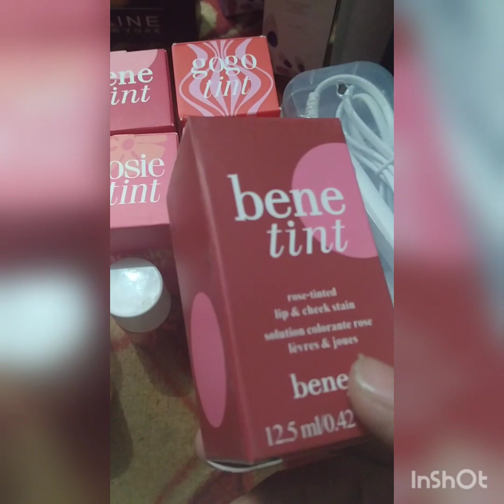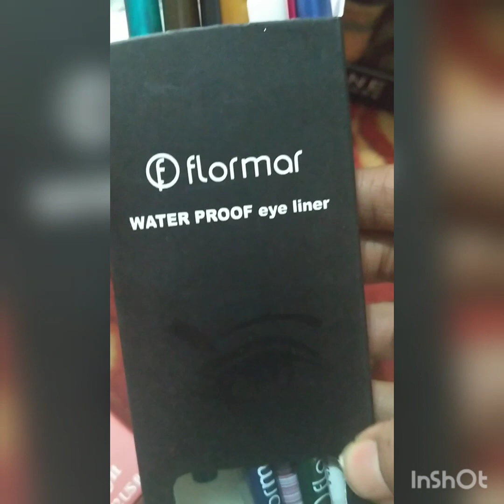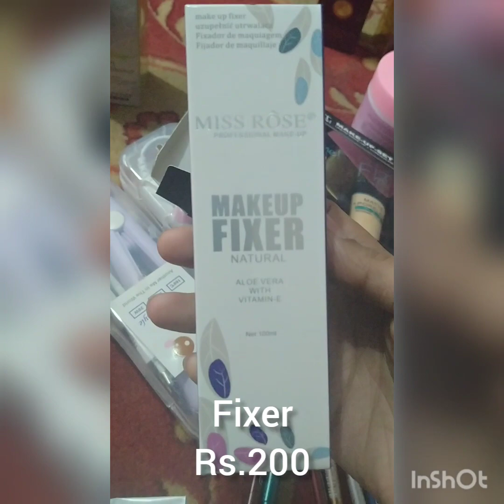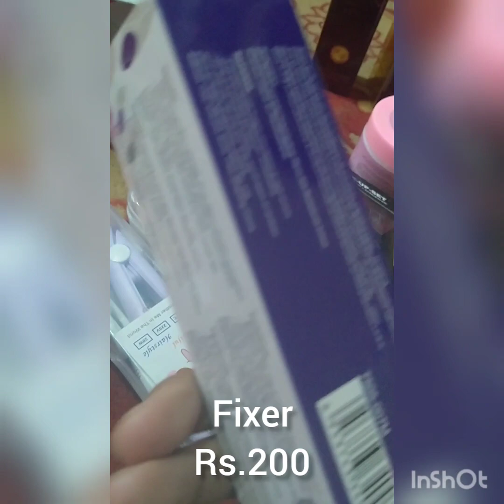Miss rose fixer| flormar eye liner| mini beauty blendar || Maybelline make-up-set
Salam
I'm freelance eye makeup artist,I like cosmetic product,I sell many products in cosmetic.
cash on delivery Available in Karachi
other city advance payment